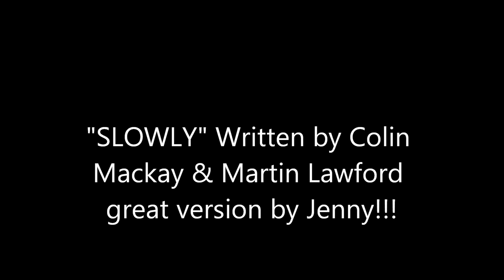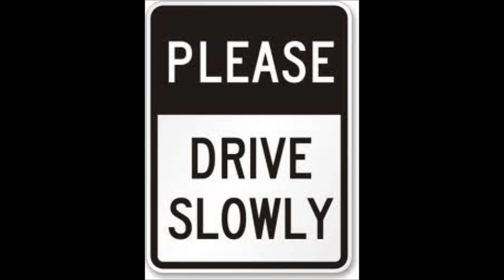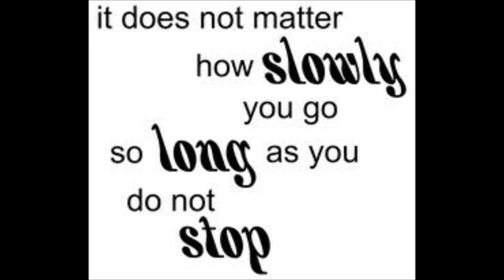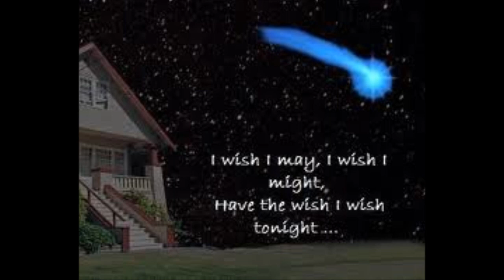SLOWLY Colin Mackay THE MIXTURES & Martin Ross Lawford GIDEA PARK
Recorded at SHIRE STUDIO'S Orsett Essex Uk, "Slowly" was written by Colin Mackay and Martin Ross Lawford. Colin went on to join 70'S band THE MIXTURES and is still writing and recording, Martin Ross Lawfor Teamed up With BEACH BOY ADRIAN BAKER and co-wrote many songs and played Guitar and sang with Adrian's then backing band GIDEA PARK. Martin still performs writes and records at his Spanish farm as part of the THE BEAGLES SPAIN duo.